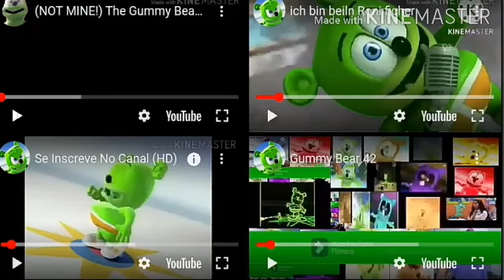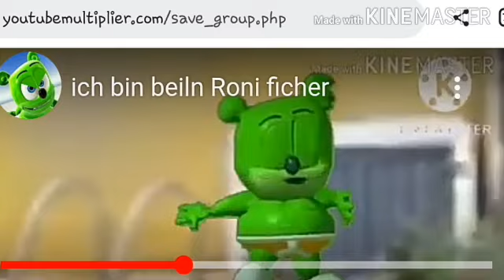Gummy Bear 46